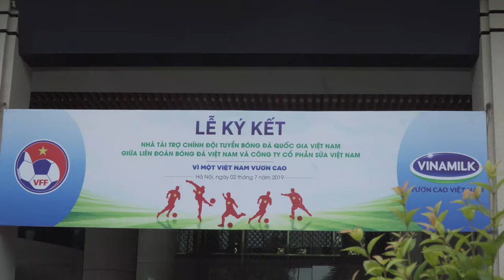Quay video sự kiện Vinamilk_VFF.mp4